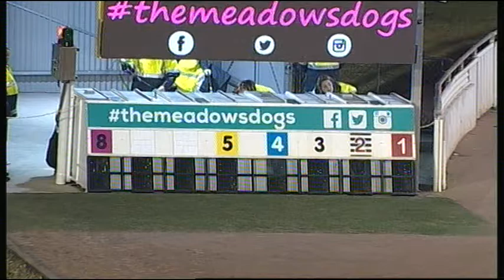MEA SAT 15 JUL 17 R4